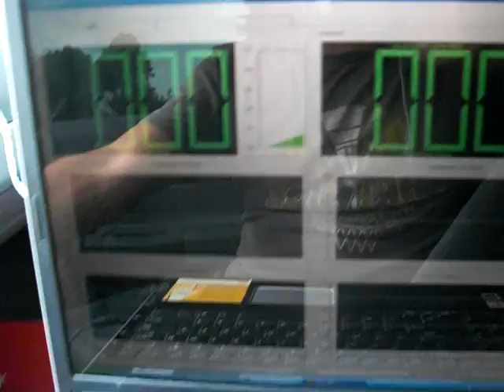Comfortably Numb on 2 DC Level 5 18s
around 800 watts on 2 DC level 5 18s...screwing around on the TL this was the loudest of today...

BASS